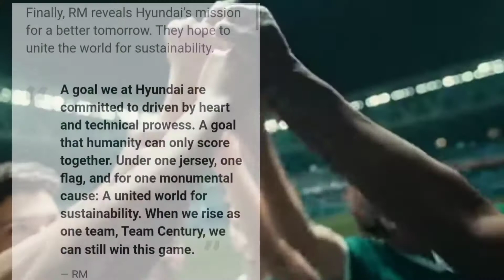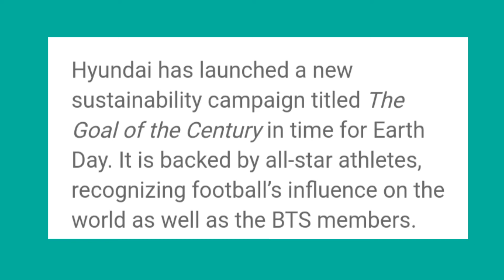BTS AT FIFA WORLD CUP 2022